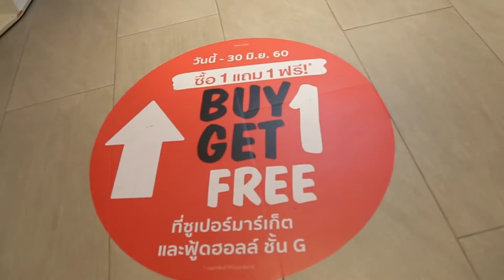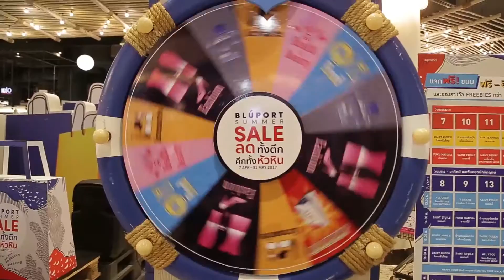ins Bluport Summer Slae หัวหิน EDIT2